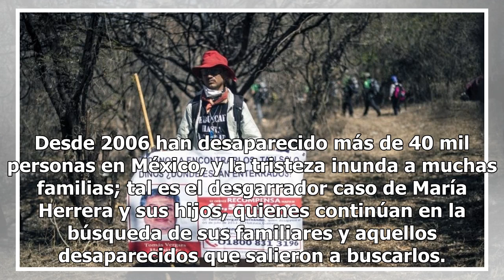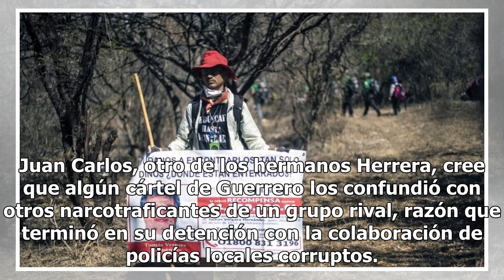Solo en México: familiares de desaparecidos ¡desaparecen mientras los buscan!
La frase anterior la dijo Alejandro Encinas, subsecretario de Derechos Humanos de la administración de Andrés Manuel López Obrador (AMLO), presidente de México, pues las cifras oficiales causan escalofríos: se hallaron al menos 26 mil cadáveres sin identificar en fosas clandestinas. AMLO anunció un ...